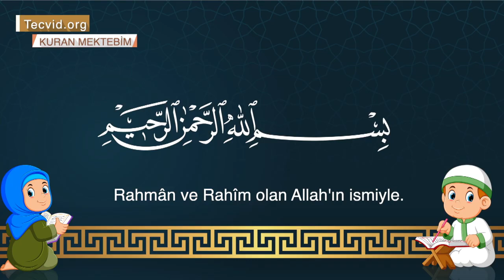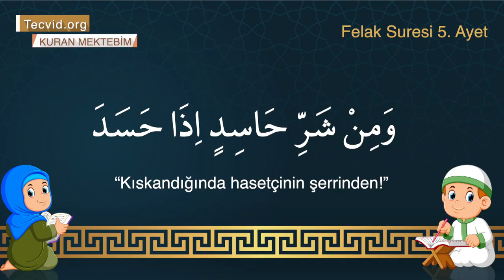"FƏLƏQ SURƏSİ" ƏZBƏR. Hər ayə 10 dəfə təkrar.